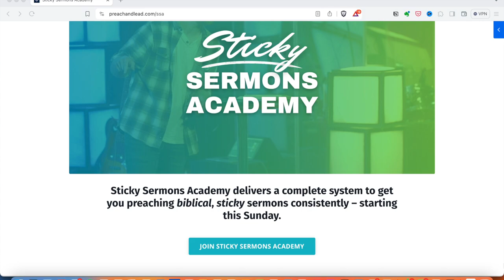Top 10 Problems Preachers Face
✅ Sticky Sermons Academy is open for enrollment for a limited time.

Enrollment closes at the end of the day on Friday, May 31st, Pacific Time.

Over the years, I’ve received hundreds of emails from preachers from all over the world. In these emails, they’ve shared with me their struggles/challenges/problems when it comes to preaching.

And after reading these hundreds of emails, I’ve noticed some very common patterns (no matter if the preacher is from South Africa, New Zealand, Ireland, Canada, the United States, or any other country).

These patterns are prevalent across denominational lines as well.

Likely, you’ve dealt with (or are dealing with) these too.

Here are the Top 10 Problems Preachers Face and how you can begin overcoming them.